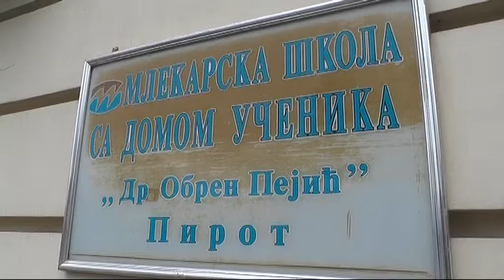SARADNJA MLEKARSKE ŠKOLE SA MLEKARAMA 03072018